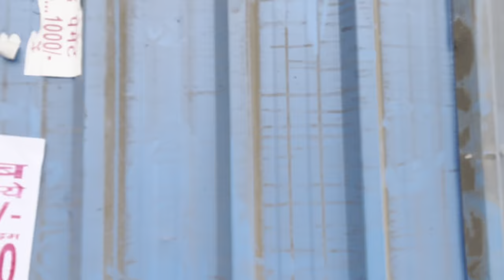How to go form Delhi Metro Blue Line to Sector 51 Noida Aqua Line